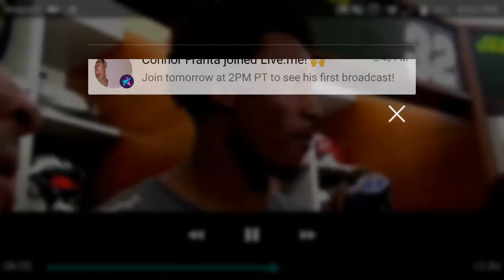Brandon Marshall on Donald Trump's Election